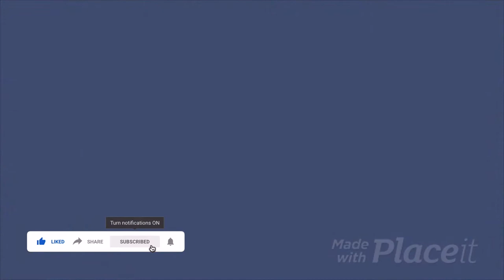Welcome to Sermon on the Go with Rev. Kingsley Yeboah | Activating Your Faith Part 1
Click on the following links if you need to buy New Bibles
NRSV Bibles

We are here to help people find Spirituality - God, empower the Youth, Life Coach, discovering  Ideas, Purpose, and Planning, Investments, and Social justice

I will endeavor to answer your comments.